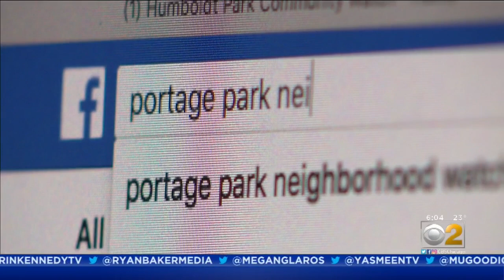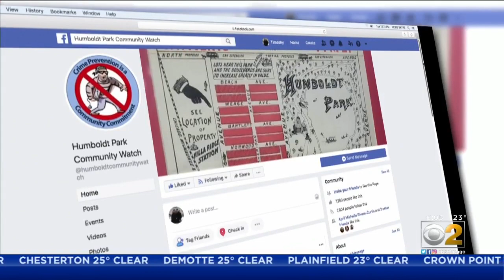Gang Members Try To Join Watch Group Days Before Neighborhood Taggings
It's supposed to be a place where people can spread the word about crimes, but a man running a Northwest Side neighborhood watch group says he recently caught apparent gang members trying to join.